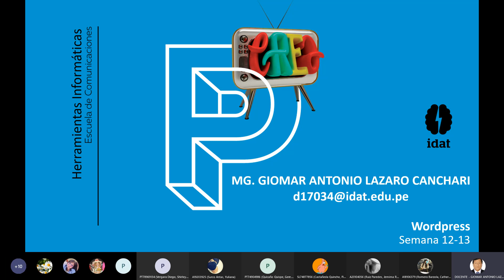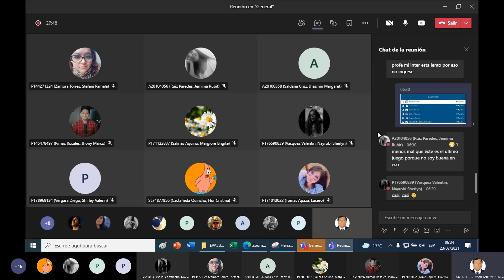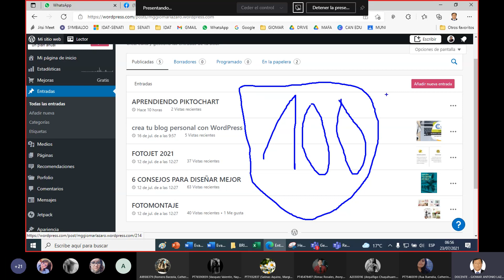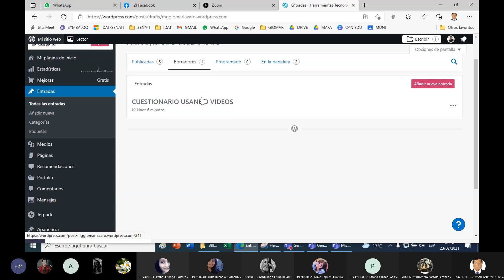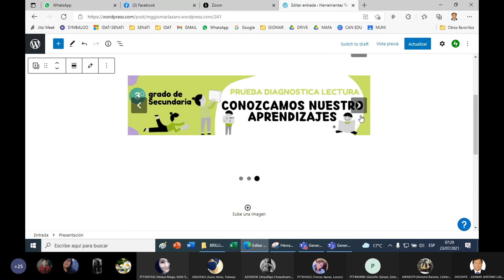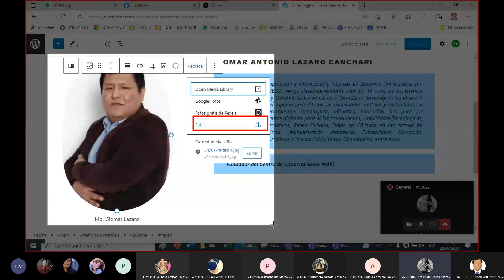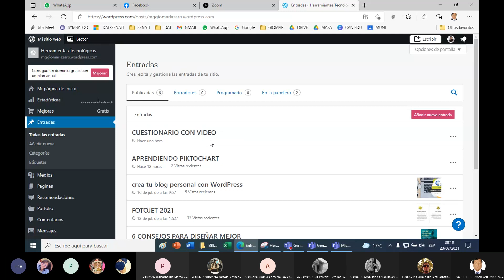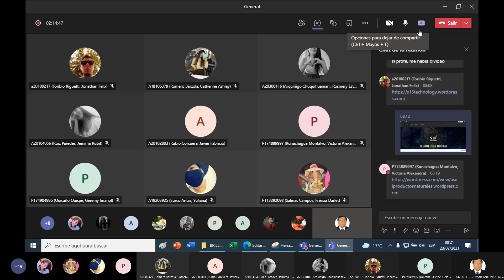Clase HERRAMIENTAS INFORMÁTICAS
WORSPRESS